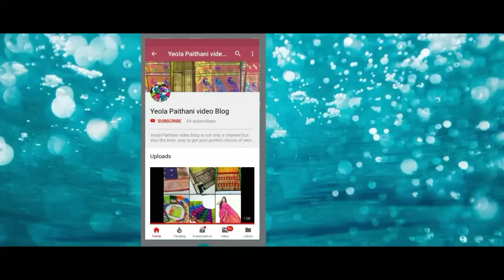ORIGINAL PAITHANI SAREE| Top 50 designs रियल येवला पैठणी l 9373240076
My Paithani videos contains unique answer for your all these queries 👇
Yeola Paithani
येवला पैठणी
येवला पैठणी
 येवल्याची पैठणी
Paithani yeola maharashtra
पेशवाई पैठणी